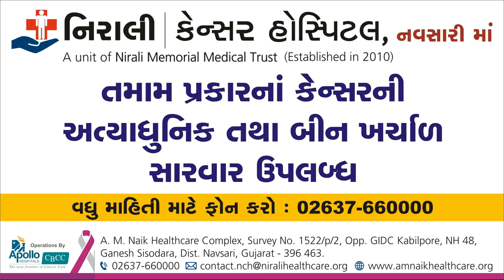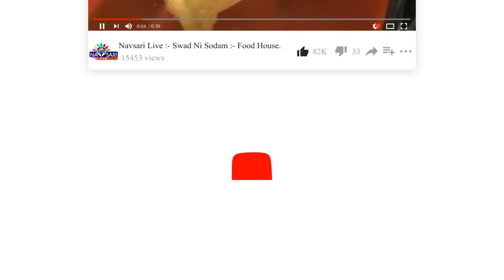Zatpat News :-The body of a woman was found on Alipore Ambheta road